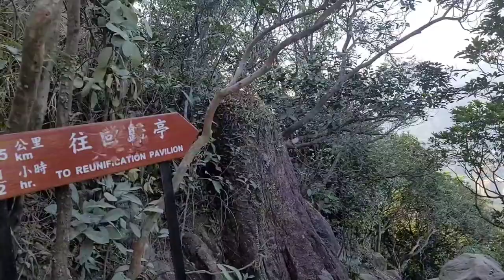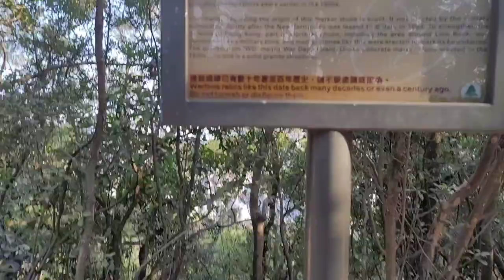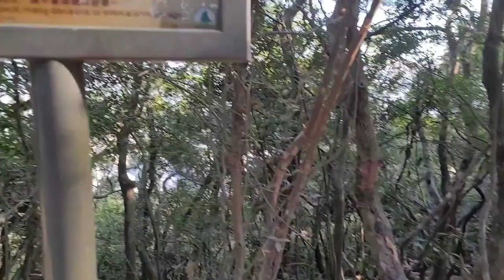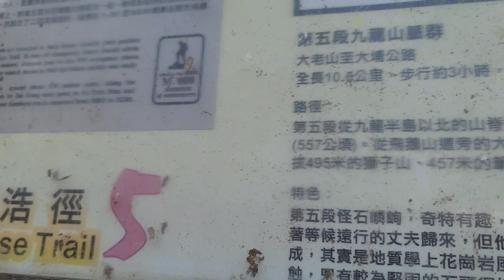Part-7 Maclehose trail Stage-5 Along the cliff of lion rock hong kong भाग-७ म्याक्लेहोस ट्रेल खण्ड ५